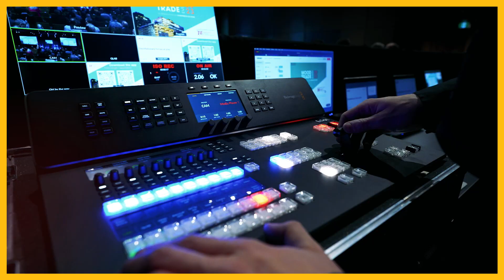Montréal Wood Convention 2024 - Promo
Register for the MWC 2024 on our Website!

Inscrivez-vous au Congrès de Montréal sur le bois 2024 sur notre site Web !